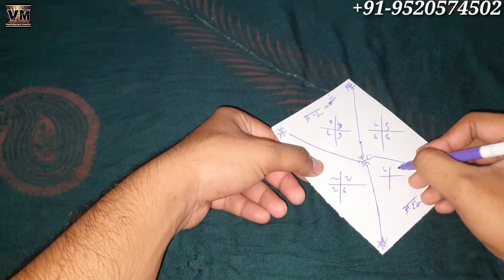घर बैठे होंगे दो लोग एक दूसरे से अलग हो जाएंगे हमेशा के लिए 5 मिनट में दो लोग अलग